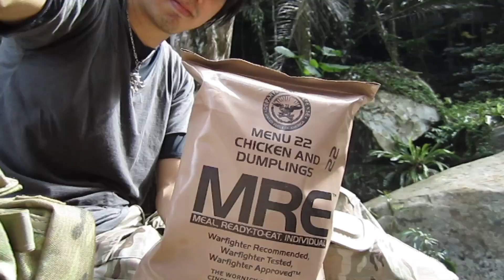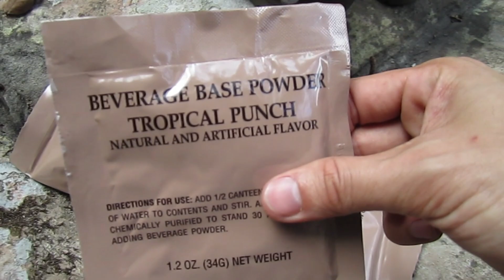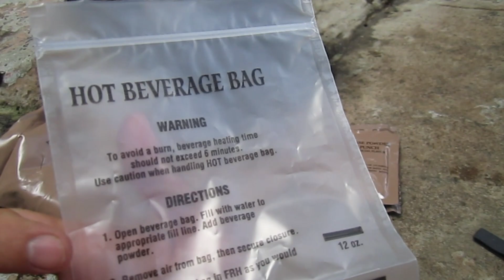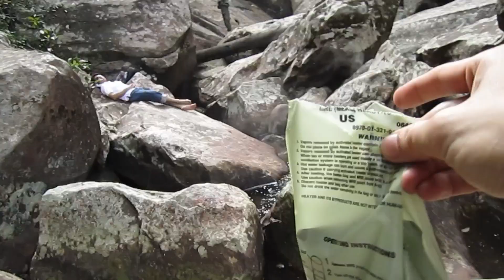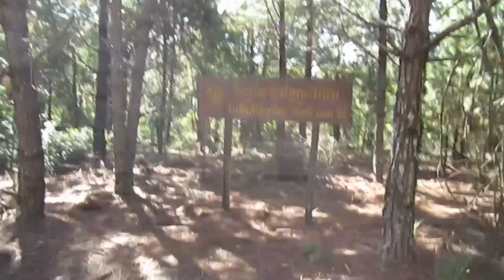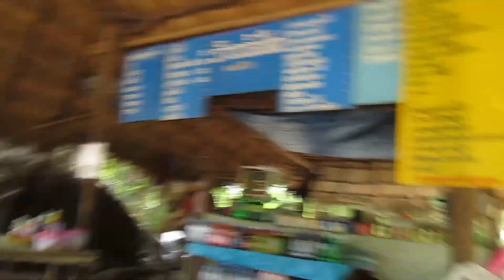PHUKRADUNG PRIMITIVE FOREST AND WATERFALL DECEMBER 2010 ป่าปิดภูกระดึง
เป็น Footage Files เก่าบันทึก ธันวาคม 2010 ด้วย Canon IXUS ที่ 720P 30FPS ต่อด้วย Filmmaker Pro ใน iPhone 11 Pro Max และ Export ที่ 1080P 60FPS ในปี 2023
สมัยก่อนกล้องมือถือถ่ายวิดีโอได้แต่กันสั่นยังไม่มี เลนส์และคุณภาพยังแย่อยู่ ยุคนั้นน่าจะ iPhone 4 อยู่ และ Apps ตัดต่อหรือรวม VDO clips ยังไม่น่าจะดีพอและเครื่องก็น่าจะรับไม่ไหว ผมเก็บไฟล์พวกนี้ไว้ใน HDD เก่าแล้วกำลังจัดเก็บอัพเดทแยกประเภทคัดแยกใหม่ เห็นว่ามันน่าสนใจและน่าเสียดายเลยรวมและอัพไว้เผื่อตัวผมเองในอนาคตจะได้ย้อนกลับมาดูครับ ถ้าอัพตั้งแต่ตอนนั้น YouTube อาจจะไม่มีความละเอียดหรือดีเท่าตอนนี้ เหมือนย้อนเวลากับไปค้นหาเรื่องราวในสมัยก่อนครับ ปี 2010 ดูเหมือนว่าจะเป็นปีสุดท้ายที่เปิดให้นักท่องเที่ยวเข้าเที่ยวชมในเขตพื้นที่ป่าปืดครับ VDO สั่นเยอะนะครับ ผมยังถ่ายไม่เป็นและกล้องเสียบติดกับขาตั้งเล็กอยู่ใจ้คางที่หน้าอกเลยมีเสียงลมหายใจรดกล้องอยู่ตลอดและสั่นมากด้วยครับ